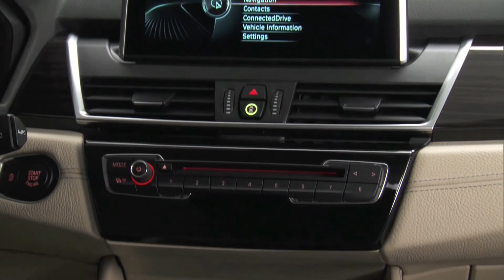Der neue BMW 2er Active Tourer Neuvorstellung | AutoMotoTV Deutsch